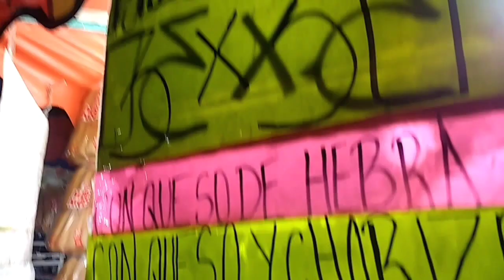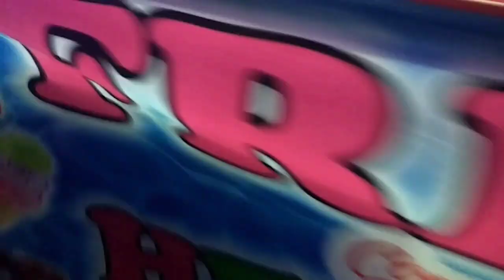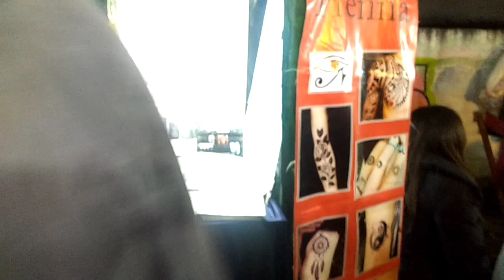Feria Acajete Veracruz (2018)/ Josué Abreu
Hola amigos vamos a ver este vlog en la feria de Acajete, Veracruz, es uno de los eventos más importantes de este pueblo, la feria de Acajete comienza el día 6 de agosto cada año y dura aproximadamente entre 3 a 4 dias, hay muchos puestos de comida, helados, etc, juegos mecánicos, eventos , y bailes. feria de Acajete

Son tradiciones del pueblo, una feria en la que asisten muchas Acajete, Acajete, ver. feria de Acajete, la feria de Acajete es una costumbre llena de tradición como el Torito o el castillo, Josué Abreu vlog, Municipio de Acajete